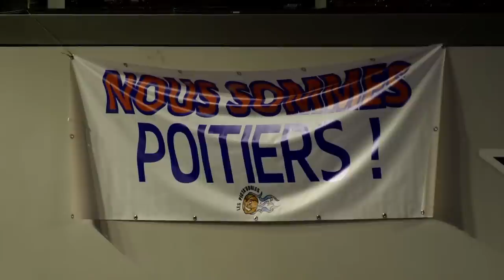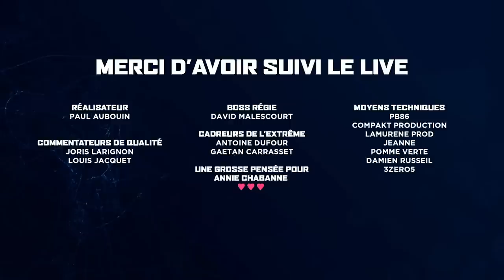LIVE • Poitiers vs Lorient • 8e de finale retour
Suivez en direct le 8e de finale Retour des Playoffs NM1 opposant Poitiers à Lorient.

N'hésitez pas à réagir en commentaires, nos commentateurs vous répondront.

Effectif du Poitiers Basket 86 : JEANNE Jonathan, DURAND Morgan, COULIBALY Bali, PONTENS Charly, MENDY Kevin, SEYMOUR Jim, CHAMBRE Marius , DARGENTON Alexis, OMOERAH Keith, RELPHORDE Marcus, PROT Imanol, STOCKARD Courtney